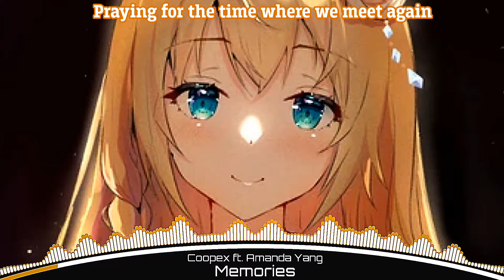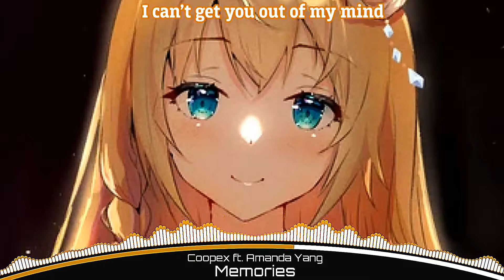Nightcore - Memories Coopex (ft. Amanda Yang) - (Lyrics)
♫ / ˚♡ Artist/s:Coopex (ft. Amanda Yang) ▬▬▬▬▬▬▬▬▬▬▬▬▬▬▬▬▬▬▬▬ ♪ support ♪
▶Coopex
▬▬▬▬▬▬▬▬▬▬▬▬▬▬▬▬▬▬▬ 📄 Lyrics: Coopex - Memories (ft. Amanda Yang)
Verse 1:
Sitting here at the place where we first met Praying for the time where we meet again Yeah, I’ve tried everything just to numb the pain
How can you go on like I’ve been erased?

Pre-Chorus/Drop:
I can’t get you out of my mind
They say only time will heal me
But I would do anything, anything to feel free

I wanna feel alive for the night
Forget I was ever broken
Erase you from the memories, erasing all the memories

Drop:
All these memories Makes it hard to breath Cause I wanna be free
So I erase, erase you from the memories

Verse 2:
Every moment I think of you, I fall right back Need a cut you off, burn the photographs Maybe you’re confused, it’s a big mistake ‘Cause I’m here alone in this crowded place (I’m alone in this crowded place)

So cheers to the past, to all the regrets
And here’s to the end

Drop:
All these memories
Makes it hard to breath
Cause I wanna be free